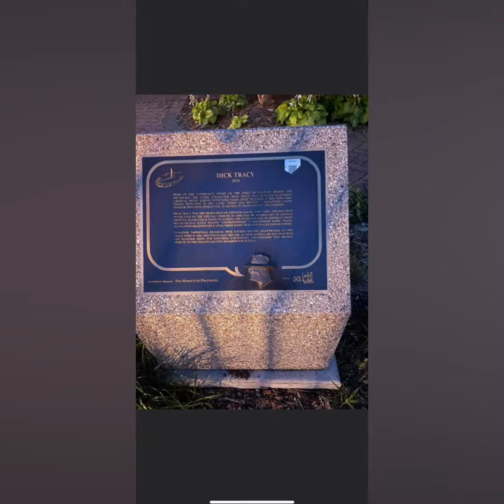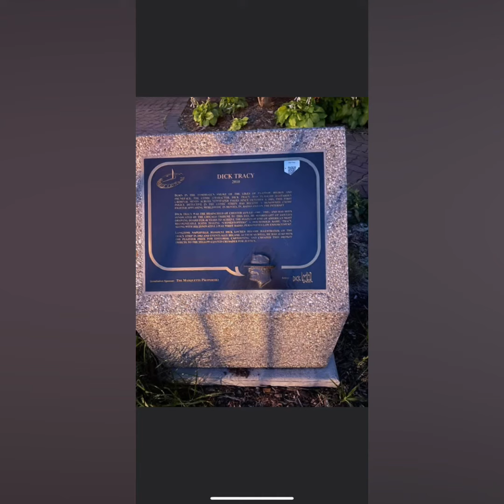SixtyFour Wine Bar & Kitchen patio seating And the Naperville Riverwalk in the State Of Illinois